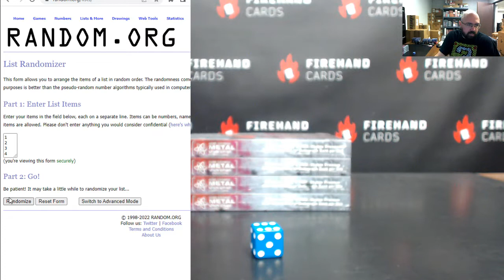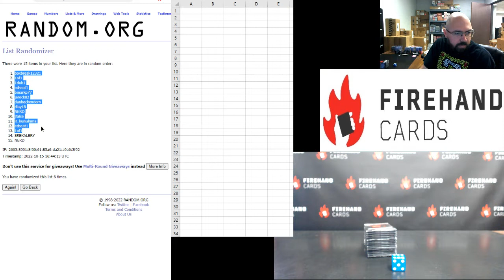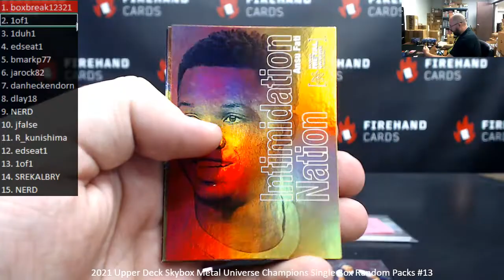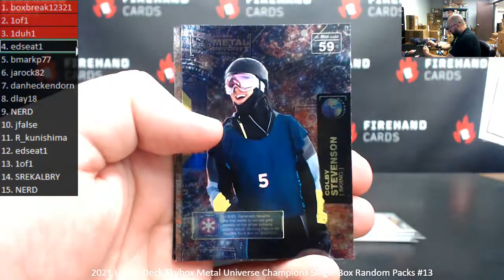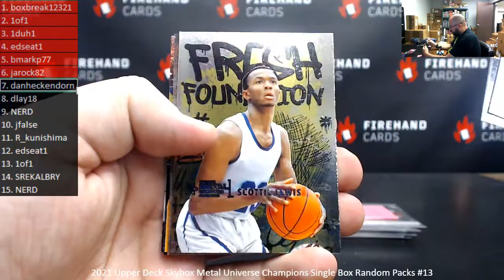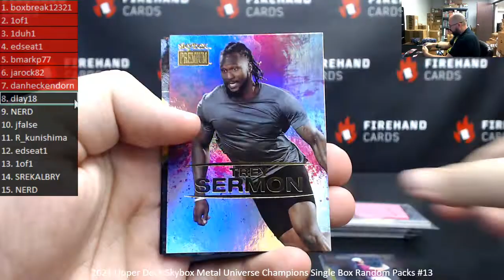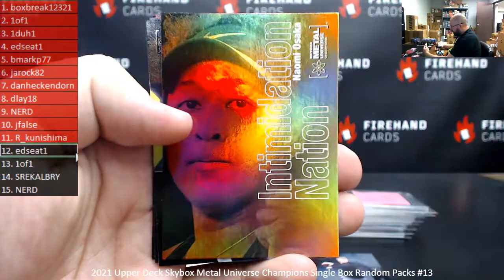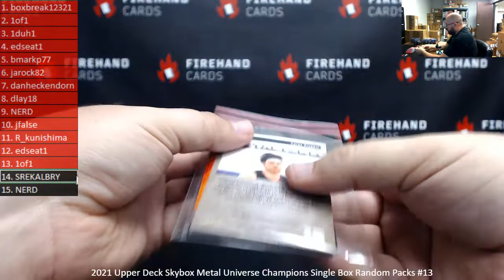10/15/2022 2021 Upper Deck Skybox Metal Universe Champions Single Box Random Packs #13